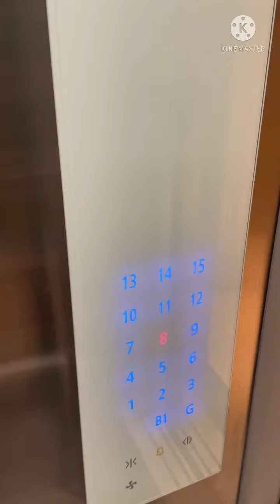Pune home tour? Pehla pehla NaWa (NEW) mera GHAR 🏡life 360 Degree#bestflat#latestupdate#flat#ghar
“There is NO Place like Home“🏡